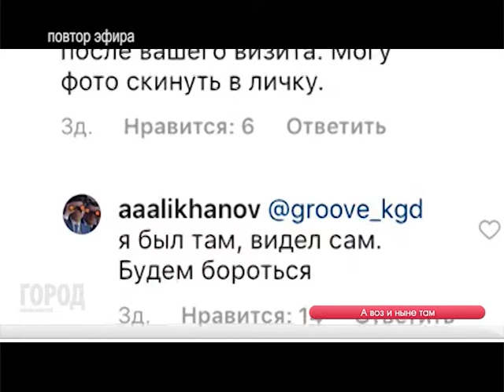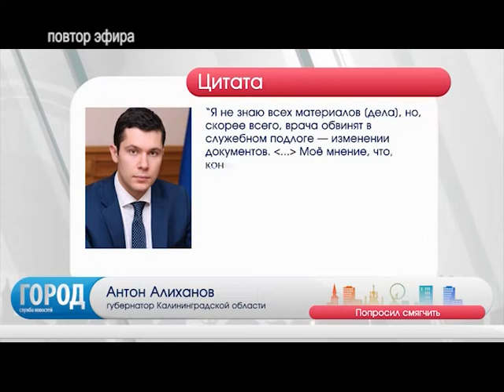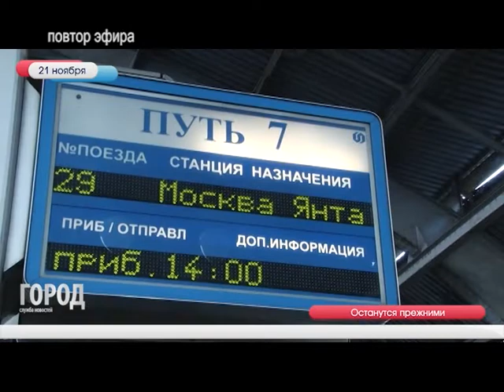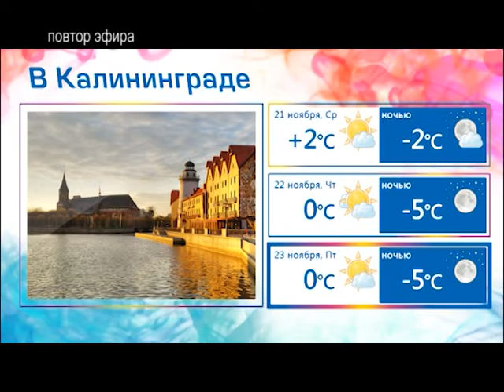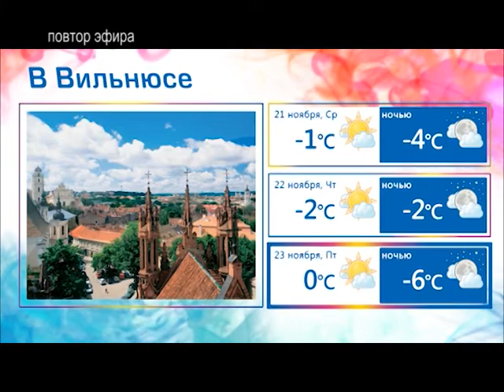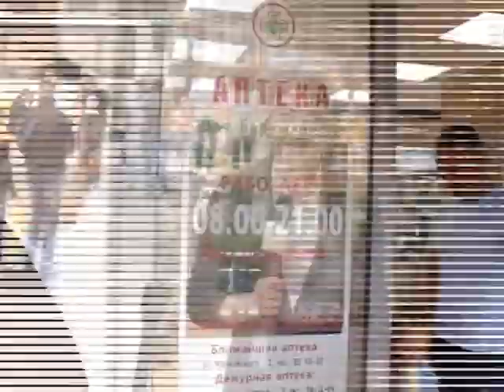Служба новостей ГОРОД 21 11 2018